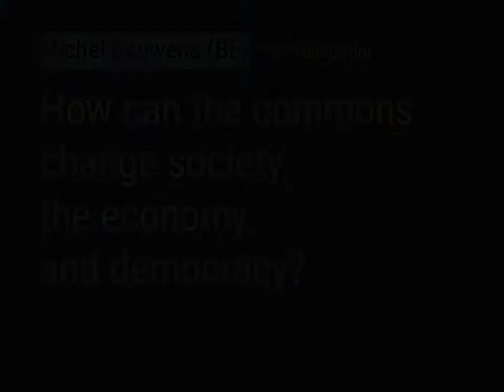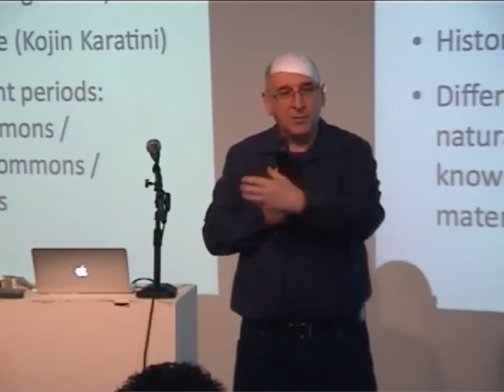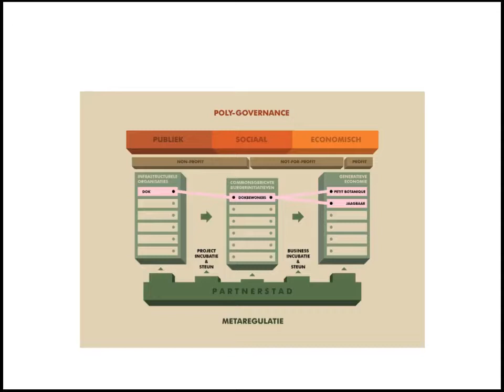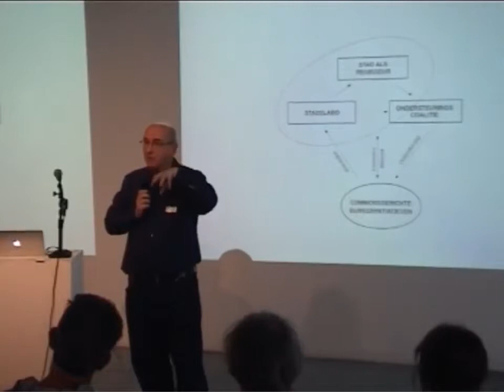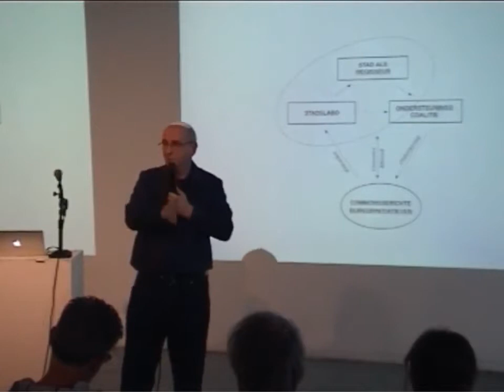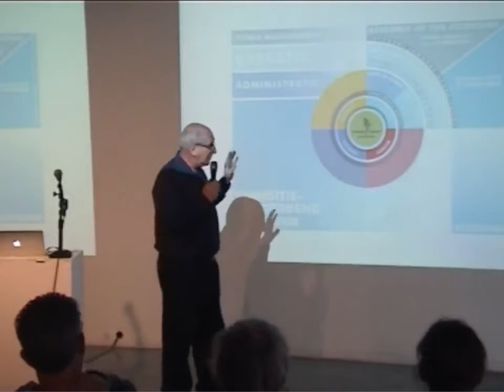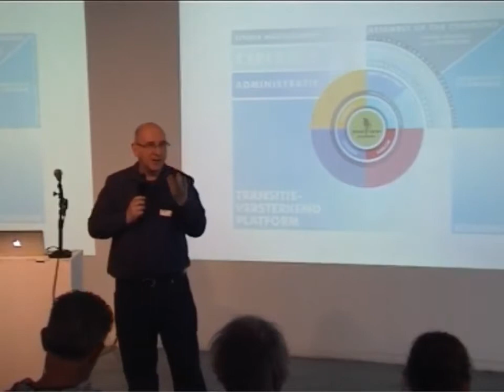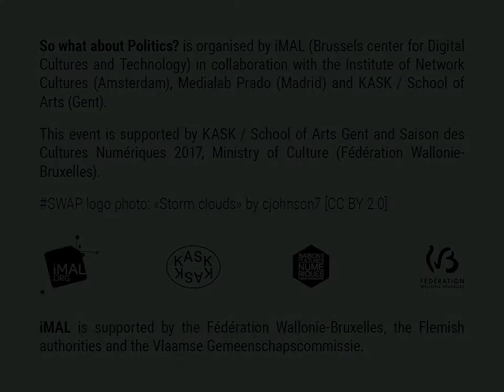SWAP: Michel Bauwens (P2P Foundation)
Michel Bauwens (P2P Foundation, BE)
How can the commons change society, the economy, and democracy?

Michel Bauwens (BE) (P2P Foundation)
The P2P Foundation believes that a commons-centric transition is necessary both because mutualization can drastically reduce the human footprint and because the self-organization of the commons is the only true source of democracy in the present elective oligarchy. In this presentation, we will show, based on a recent study in Ghent, how we can envisage new institutional structures, based on public-commons partnerships, the introduction of a 'contributive democracy' and the commonification of public services, but also a political strategy that can expand the weight of the commons in our societies and make it the 'new normal'.

Michel Bauwens is the founder and director of the P2P Foundation and works in collaboration with a global group of researchers in the exploration of peer production, governance, and property. Michel is also research director of CommonsTransition.org a platform for policy development aimed toward a society of the Commons and a founding member of the Commons Strategies Group, with Silke Helfrich and David Bollier, who have organised major global conferences on the commons and economics. He has (co-)published various books and reports in english, dutch and french, such as (with Vasilis Kostakis), ‘Network Society and Future Scenarios for a Collaborative Economy. Michel currently lives in Chiang Mai, Thailand and last spring, has crafted a Commons Transition Plan for the city of Ghent in Belgium, after a similar project for Ecuador in 2014.